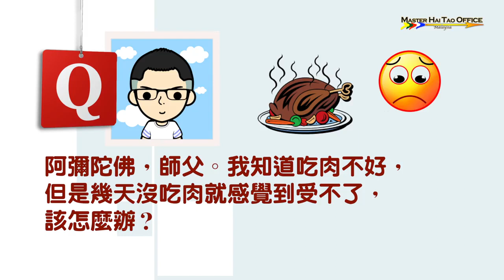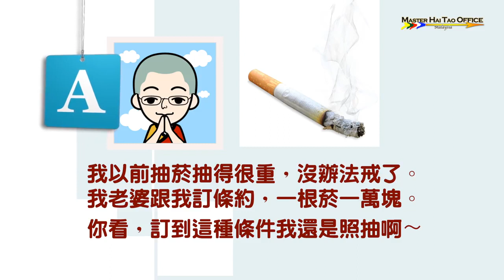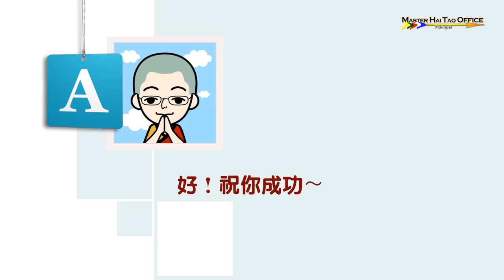795知道吃肉不好，但又無法堅持吃素怎麼辦?006-海濤法師